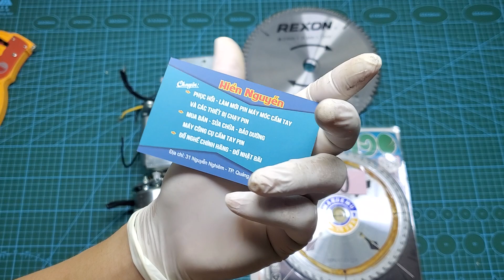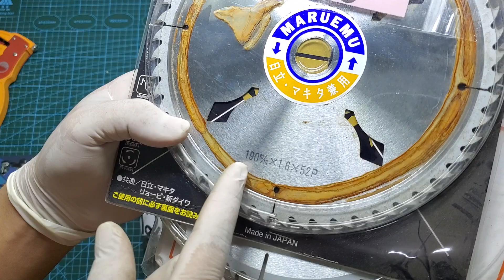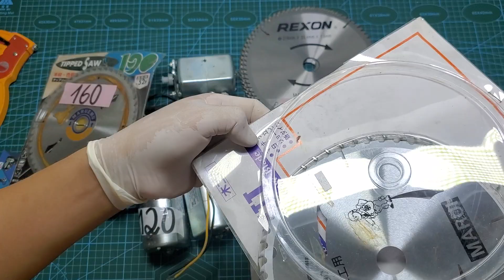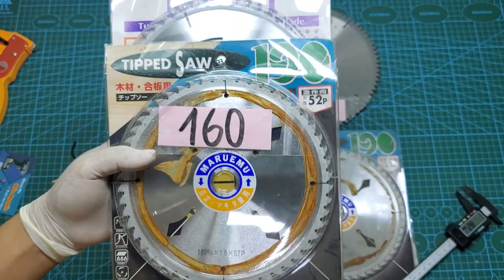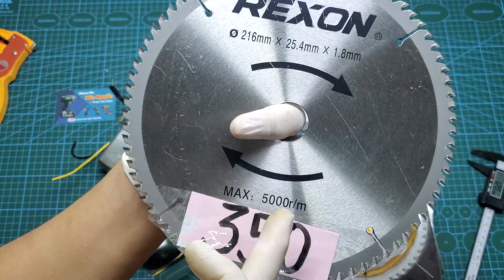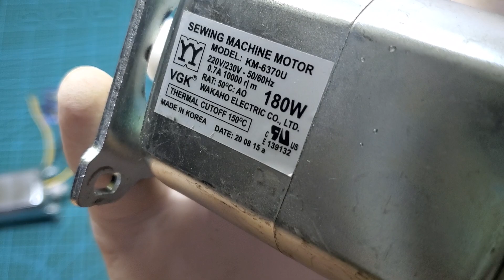QUẢNG NGÃI 8/8/2020 LƯỠI CƯA NHẬT + MOTO MÁY MAY 0378539922